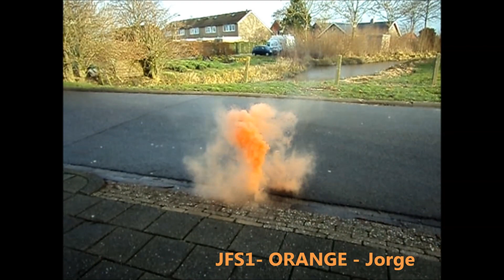Jorge rookbom overdag! JFS1|☢TheDutchPyro28☢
Jorge rookbom overdag! JFS1
★ Productions ★
Door: | TheDutchPyro28